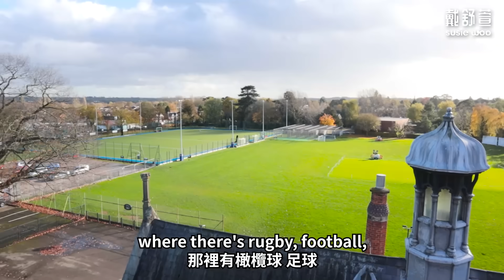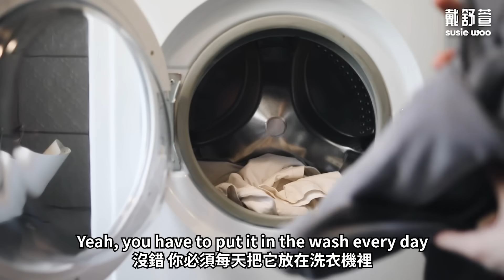魔法真的存在？到英國寄宿學校一探究竟！ ft. Loughborough grammar school｜Susie Woo 戴舒萱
今天我有一個非常特別的冒險，將一探英國寄宿學校的神秘面紗！🔎
你沒聽錯，這次我受到了Loughborough Grammar School的熱誠邀請，要帶大家一同探索這個充滿歷史和教育傳統的學府。

英國寄宿學校一直以來都是教育的領航者，為學生提供不僅僅是知識，更是一種全人發展的體驗。且只有少數精英能接受的教育更為寄宿學校增添了一些神秘色彩。這次我要帶大家走進Loughborough Grammar School，參觀現代化的教學設施、豐富多彩的社團活動，還有那些見證學生成長的隱藏角落，了解他們是如何培育未來的領袖和優秀人才！

你覺得寄宿學校生活如何呢？
歡迎留言告訴我你的想法💡

如果想看我解說其他英國文化或相關內容也歡迎告訴我！

今天的影片內容：
00:00 開場
01:05 LGS 527年的歷史
01:38 真正的霍格華茲？
02:17 四個校舍
03:30 學校設施
03:47 學生經歷
05:15 特殊科目
07:59 寄宿
09:08 學費
09:24 第一位女校長
10:43 學校聚餐
11:00 學校護士
12:04 校友經歷
13:10 畢業後
14:52 結論

如欲了解更多如何進入這樣的名校：
Bri-Tone Advisory Centre 英通升學顧問中心
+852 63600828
Wechat: Britone-uk

還可以獲取最新影片課程的 免費PDF 摘要喔 ✨

🇬🇧【英式英文發音課程】🇬🇧
- 六小時線上影音課程
- 快速開口說一口道地英式南腔
- 初學者適用 (教學以國語為主)
- 適合想要系統化提升發音的人

✈️【終極速成旅遊生活英文課程】🔥
- 滿載實用旅行及生活於英國的常用片語
- 在地人獨家分享順利融入當地生活的秘訣
- 以英語授課，適合中高級程度學習者（也有雙語字幕）

💂【小組課程】🍵
- Susie's 旗艦課程
- 透過文化學習英文
- 每週一小時線上課程，由母語老師授課
- 豐富多樣的有趣主題，每週新鮮出爐

🧒【兒童英文課程】👧
- 透過文化讓孩子愛上英文的有趣主題
- 最適合 4 至 8 歲
- 免費預約 10 分鐘與老師諮詢

加入會員，解鎖 80 多部 YouTube 獨家影片！